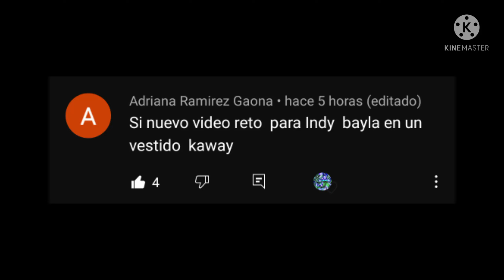[]El bailecito y la desgracia[] "meme" (nueva edición) {gacha club}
que onda compás esta vez aqui con nueva edición mejorada

la pantalla en donde se quito la rayita del borde negro.
la expresión de los ojos.
nueva pantalla de fondo con el pelo.
un poco mejorado el movimiento.
y una nueva cantidad de velocidad y tono de voz en los chistes XD.